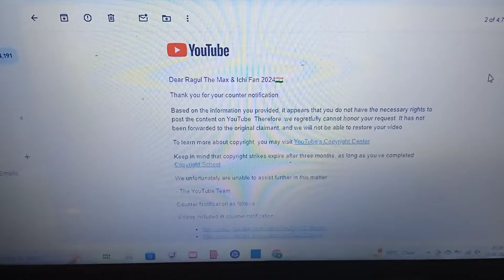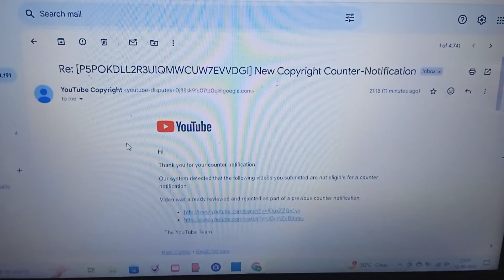Youtube has refused to accept my counter notification 😡